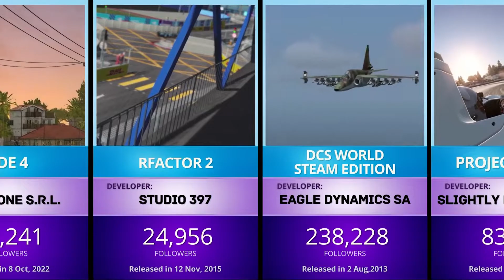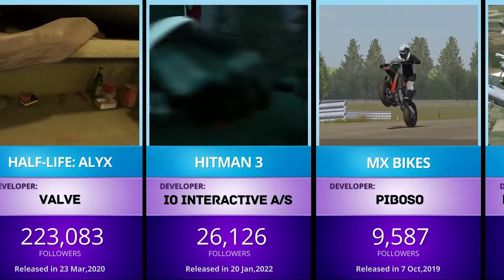BEST VR Games on Steam UPDATE 2022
These are the best VR games on Steam with an Update of 2022. Experience other worlds and immerse yourself in the best action, arcade, exploration, simulation, and sports VR games for the HTC Vive, Oculus Quest 2, PlayStation VR, Valve Index, and Windows Mixed Reality platforms. Are you trying to find the best VR games on Steam? I've listed the top 50 VR games you can play on Steam in 2022. The list includes VR games on steam, VR horror, vr multiplayer games on steam, RPG, VR shooters, and other top VR games you can play now. We show you The BEST VR Games for Immersion in 2022—or, more precisely, the most immersive VR games. Games from PCVR, PSVR, and Quest 2 are included in this. We answer what steam vr games on oculus quest 2 you can play today!

Nonstop VR

✅  About Nonstop VR:

Nonstop VR is your favorite spot for news, games, updates, and more on the most common VR topics. Video content focused on the virtual reality universe.